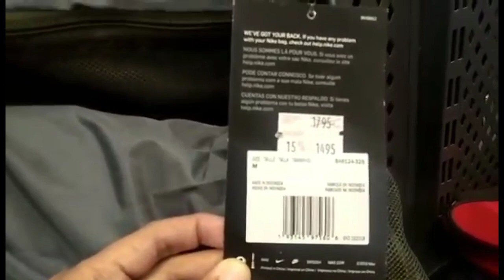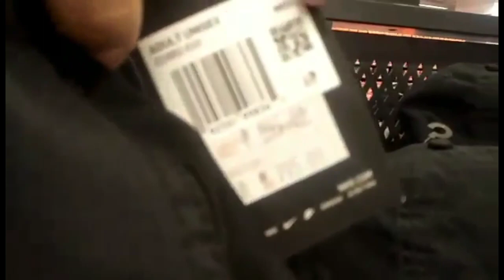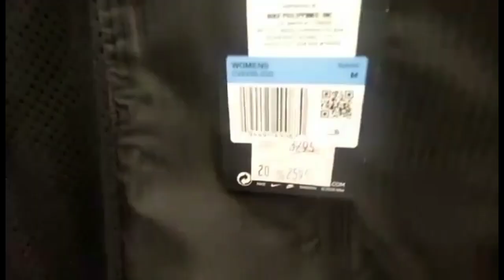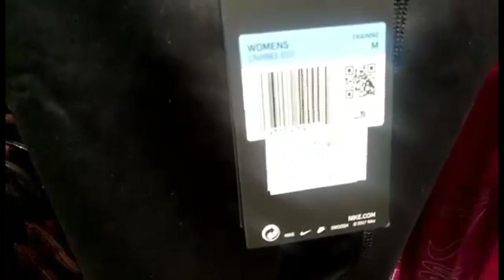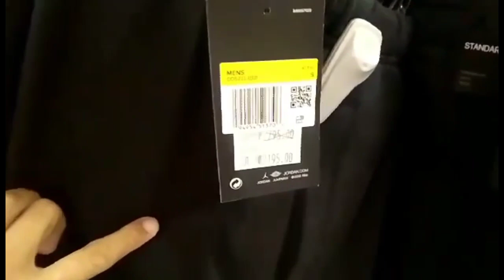NIKE ON SALE at NLEX DRIVE AND DINE